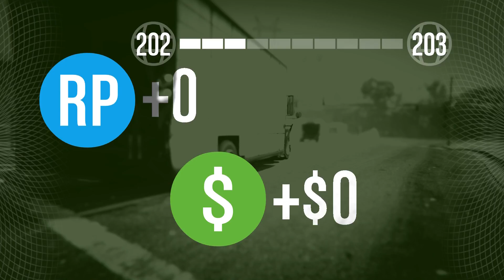Sloppy GTA5 - Sound of America, Super Six-One, and Other Funny Moments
We really enjoy reenacting our favorite movies and games :)